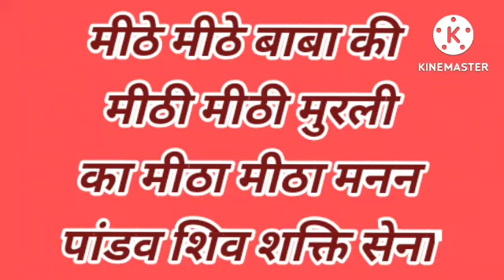28 july 2022 | shiv baba ki murli aaj ki tarikh ki | bk murli today | bk murli chintan today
28 july 2022 hindi murli
murali aaj ki
murli aaj ki om shanti
murali aaj ki murli
murli aaj ki brahma kumari
bk murli today
bk murli chintan today
Omshahti murli chintan today
Indore bk